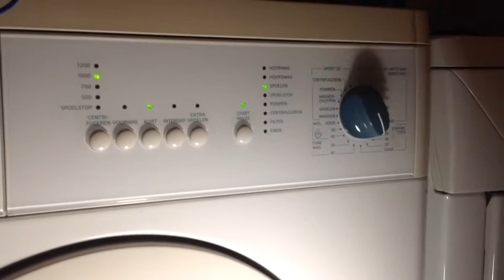Zanker cf 4200 swimming clothes 40 with 1000 rpm